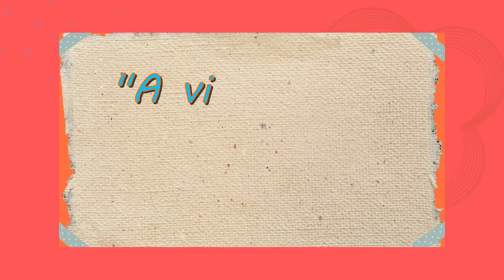🌻 Minha experiência com a ANSIEDADE e DEPRESSÃO | Escolha viver \o/ [Setembro Amarelo] | Fer Sugano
Você se importa COM AS PESSOAS?

Seu vizinho, um colega de trabalho, alguém de sua casa?
Às vezes, vamos longe querendo ajudar, mas nos esquecemos de quem está perto de nós todos os dias.

AQUI CONTO um pouco sobre o meu relato. Minha vida não é um livro aberto, mas já compartilhei bastante coisa que tanto me ajudou no sentido de colocar prá fora o que eu sentia, quanto ajudei quem precisava de uma palavra amiga.

🌻 Setembro Amarelo® 2022: a vida é a melhor escolha! é uma campanha de conscientização de prevenção ao suicídio.
Converse com alguém que pode te ajudar a acalmar a tua dor ou a de uma pessoa que passa por sofrimentos mentais. No site tem também muitas informações importantes para tomar conhecimento.
👉  PARA FALAR COM ESTAS PROFISSIONAIS, basta ler a descrição do vídeo: Instagram das Psicólogas:  @carmen_lucia_brandao_zafalon, @psicologa_glaucia_barboza, @rosalinamoura_psicologa, @robertaleite.psicologa
🌻 MINHA HISTÓRIA E MISSÃO DE VIDA contada no canal de profissionais de Desenvolvimento Humano e pessoas amigas: Kerlly - @Kerllybarbosa_carreira ) e João - @casarrineto
🌻 Livros mencionados neste vídeo:
1📒 A MÁGICA DA ARRUMAÇÃO da autora @MarieKondoTV , da @EditoraSextanteTV
- livro físico, capa comum
- livro kindle

2📒 O QUE VOCÊ ESTÁ ENFRENTANDO da autora Sigrid Nunez , da @editorainstante
- livro kindle

3📒 ESPECIALISTA EM PESSOAS: SOLUÇÕES BÍBLICAS E INTELIGENTES PARA LIDAR COM TODO TIPO DE GENTE do autor @TiagoBrunetoficial , da Editora Academia
- livro kindle

E aqui está Playlist Completa deste meu estudo do livro 📙 Especialista Em Pessoas a com esta comunidade, do canal . Estou amando 💛 gravar e compartilhar conhecimento com vocês:

LEIA MAIS:

🔑 📙  Compre produtos do canal que são exibidos no Site da Amazon! Ajude o canal a crescer:
LINK GERAL para buscar de tudo no site 🛒 ✔

🛎 Aqui estão alguns produtos que eu mais destaco no canal, caso deseje comprar,

▶ Linkedin (somos mais de 16K (mil pessoas) conexões

🙂 Desenvolvo alguns trabalhos nas mídias digitais sendo: Criadora de Conteúdo, Redatora, Ghostwriter, Mentora de Youtuber (iniciante), Elaboração de Perfil no Linkedin + construção de CV  Currículo. (Aulas individuais pelo app ZOOM) - Agende um horário para conversarmos!

Fer Sugano 💜